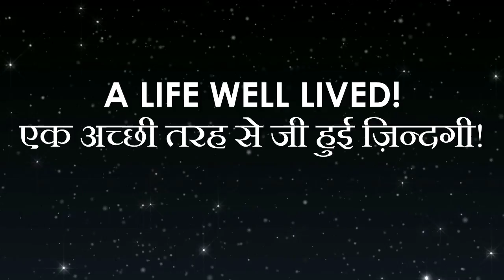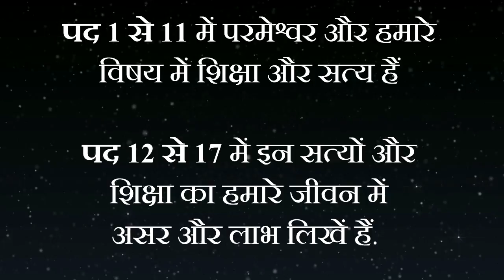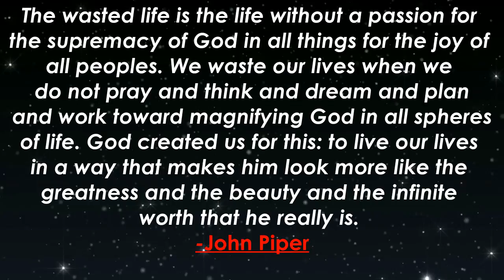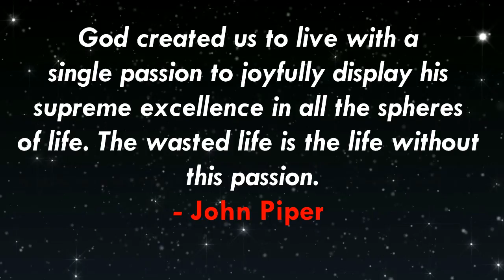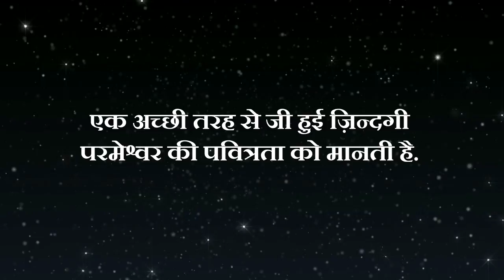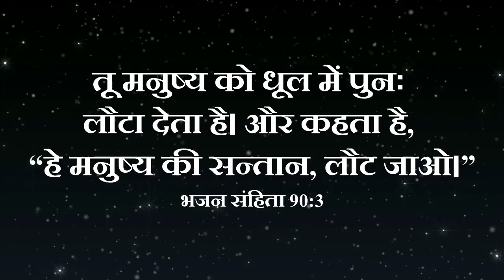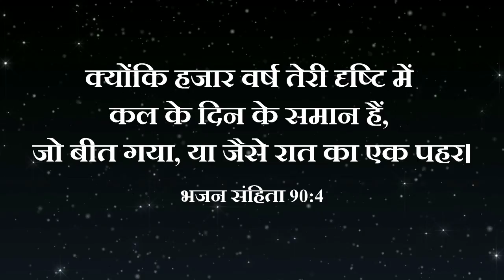Hindi Sermon / Pravachan- A Life Well Lived| Part-1 | Pr. Joy Gill | Delhi Bible Fellowship